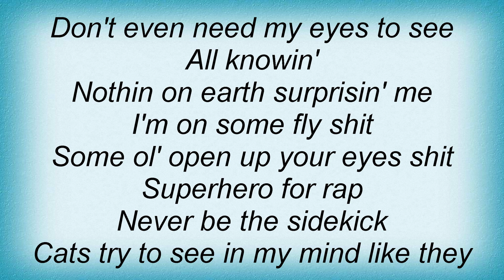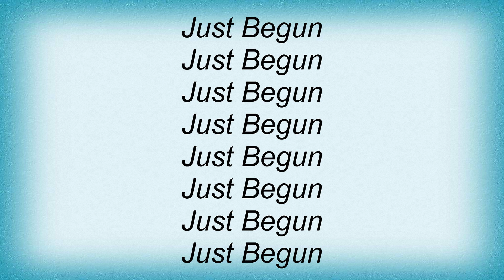Apathy - Just Begun Lyrics